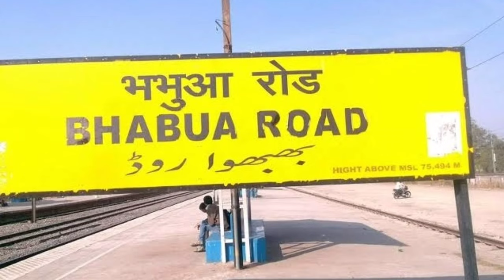कैमूर जिला (बिहार):- Kaimur District History !! Kaimur Zila Ka History !! Bhabua City Bihar !!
कैमूर जिला (बिहार):- Kaimur District History !! Kaimur Zila Ka History !! Bhabua City Bihar !!                              धन्यवाद